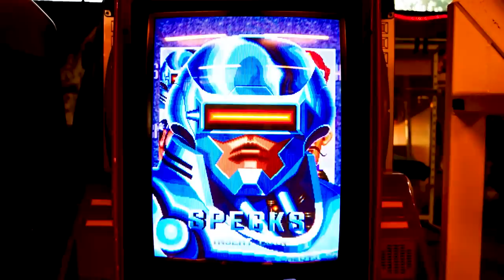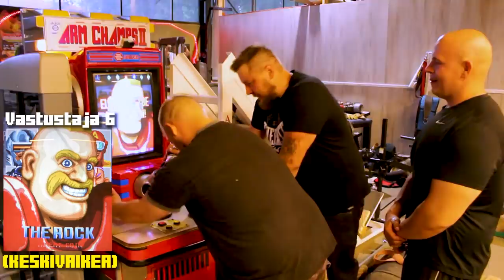Kädenvääntöhaaste!!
Jesse haastoi Setämiehet kokeilemaan onko meistä vastusta hiljattain hankkimalleen kädenvääntökolikkopelilleen. Mehän emme haasteista kieltäydy ja kävimme näyttämässä voimiamme tätä väkivahvaa vääntömasiinaa vastaan.
Musiikki:
Tripteaser - Games in Trance EXE 2005
Tuukka Jääskeläinen, Jonny Jansson